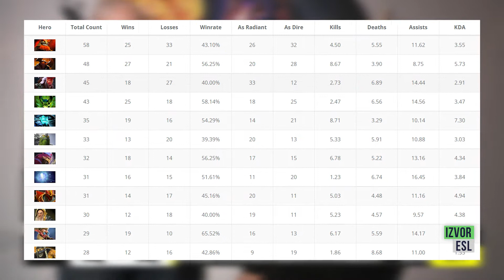TOP II 10 NEDOSTATAKA STOCKHOLM MAJORA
Major je bio maestralan, ali neke stvari ipak nisu bile na nivou!!!

Kuvo TV ti svakodnevno donosi najnoviji esport i gaming sadržaj.

Naše emisije možeš da pratiš na Kuvo TV kanalu u:
- Srbiji, na svim MTS platformama (Na pozicijama: 164, 296, 782)
- Crnoj Gori, u m:tel mreži (Pozicija: 096)
- BiH, u mrežama m:tel, Logosoft, Blicnet,Telrad i Elta (m:tel - 123; Logosoft - u sklopu arena paketa; Blicnet - 124; Telrad - 118; Elta - dostupan na frekvenciji 578 MHz, SR 6900, QAM 256)

Za sve informacije, svrati na ili na naš

Svako postavljanje ili korišćenje video-materijala bez odobrenja autora bice prijavljeno YouTube administratorima. To može rezultovati i trajnim gašenjem kanala od strane YouTube-a.